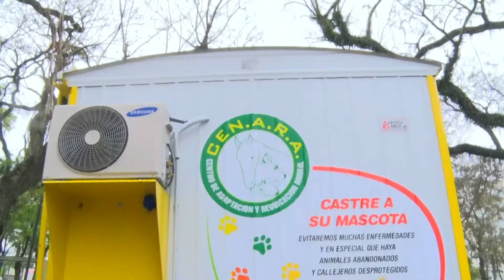Incorporamos un nuevo quirófano veterinario móvil